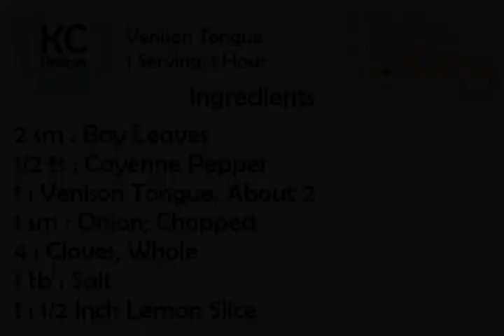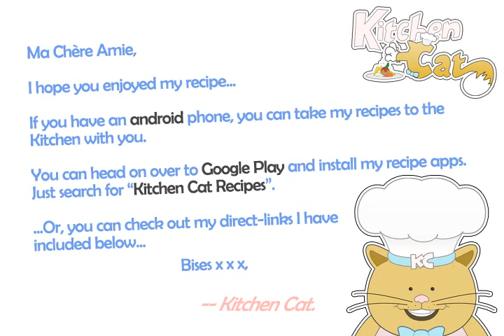Venison Tongue - Kitchen Cat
★ Kitchen Cat ★ Venison Tongue Recipe.
For this recipe you will need:
✰ ✰ ✰ ✰ ✰ INGREDIENTS ✰ ✰ ✰ ✰ ✰
2 sm : Bay Leaves
1/2 ts : Cayenne Pepper
1 : Venison Tongue, About 2
1 sm : Onion; Chopped
4 : Cloves, Whole
1 tb : Salt
1 : 1/2 Inch Lemon Slice